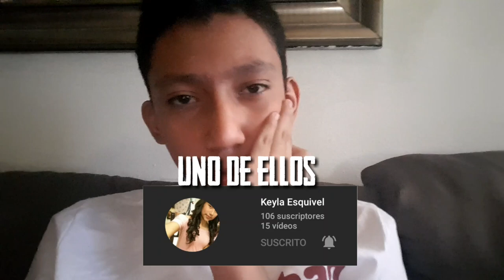EL ORIGEN DEL CANAL /REDXKRAK:D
musica usada
The Neighbourhood sweater weather